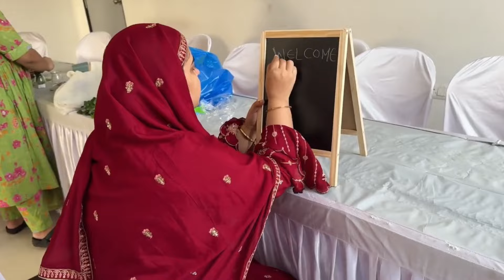Saba ki Zindagi ka sabse bda din ☺️🤗🤲/saba ka jahaan Dipika ki duniya shoaib Ibrahim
Pregnancy update dipikakiduniya latest vlog

ankush agnihotri latest vlog

ankush agnihotri

dipika kakar daughter

Saba Ibrahim

night routine

dipika ki duniyn

dipika kakar

deepika ki duniyn

dipika Shoaib baby

kurti design

family fitness Saba ka Jahan

ankush agnihotri

dipika kakar daughter

Saba Ibrahim

night routine

dipika ki duniyn

dipika kakar

deepika ki duniyn

diniko Chooih hahy